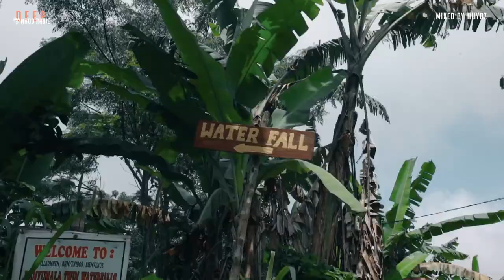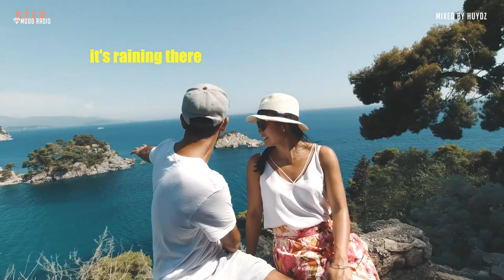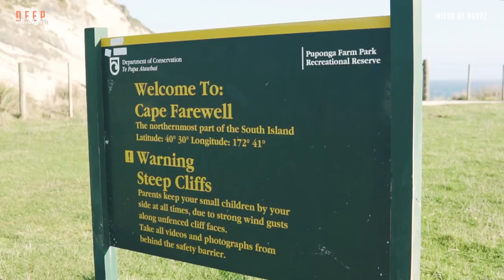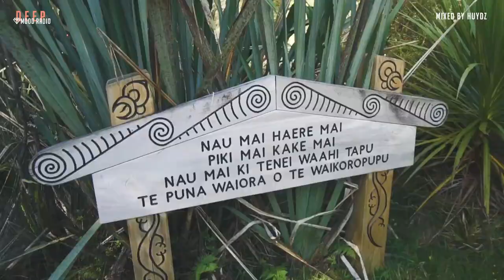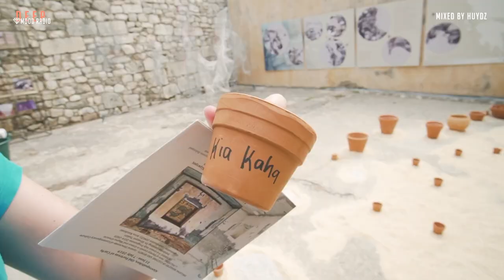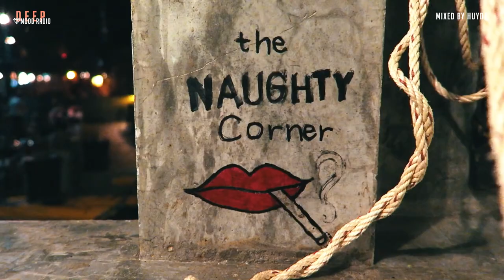ХИТЫ 2022🔝Лучшая Музыка 2022🏖️ Зарубежные песни Хиты 🏖️ Популярные Песни Слушать Бесплатно 2022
Track:
00:00 | 0. Linkin Park - In The End (Dj Dark & Nesco Cover Remix)
03:14 | 1. Edward Maya & Vika Jigulina - Stereo Love (Jay Latune Remix)
08:17 | 2. Alan Walker - Faded (Dj Dark & Dj Vianu Extended Remix)
13:38 | 3. Suprafive & Nesco - Stranger (Original Mix)
17:55 | 4. Shoby - Dance Monkey (Remix)
20:55 | 5. Melih Aydogan - You Tell Me (Original Mix)
25:44 | 6. Pascal Junior - Feelings
29:08 | 7. Dj Goja - I Never Let You Go
32:05 | 8. Dj Goja - Cause I'm Crazy
35:08 | 9. Dj Goja x Veronica Bravo - Skyfall
37:37 | 10. Dj Goja x Vanessa Campagna - Save Me (SOS)
40:52 | 11. Dj Goja x Vanessa Campagna - Human (Official Single)
43:59 | 12. Lady Ocean - Painter (Original Mix)
47:24 | 13. Jon Sine - All About
50:31 | 14. Zomando - I Don't Wanna Say Goodbye
52:54 | 15. Tabba x Dj Goja - Tonight
55:48 | 16. Stoto - Right Back
01:00:05 | 17. Stoto - My Love

✓ Click on the bell 🔔 and be the first to listen to music!

If any producer, label, photographer or copyright owner is unhappy about any upload and If you are an author and distribute your copyright infringement,please contact us, we will immediately delete the material...